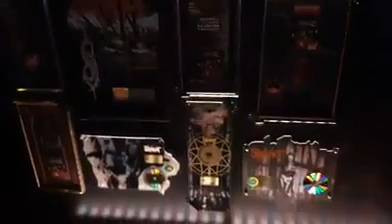Slipknot Museum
Knotfest 2019 preshow Slipknot museum @ Tinley Park, Il